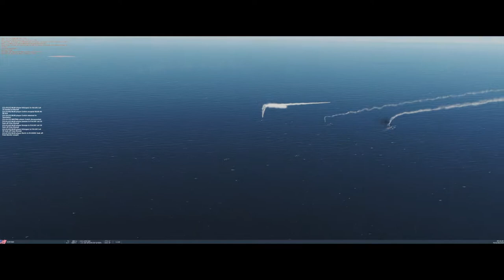sinking the Kusnecow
DCS World - learning how to use AGM-84D Harpoons in BOL mode with the F/A-18C.